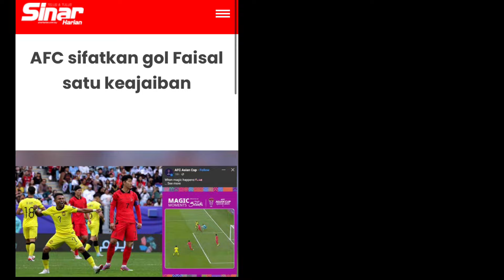Gol Faisal Halim ‘AYAM’Kan Pemain Korea Selatan Layak Puskas?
Adakah layak Gol Faisal Halim tersenarai dalam Anugerah Puskas?